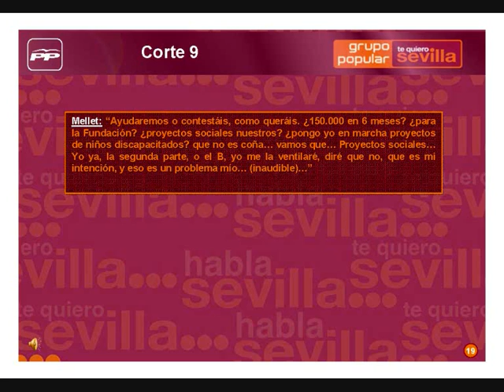Zoido TV: Grabación Mercasevilla 9